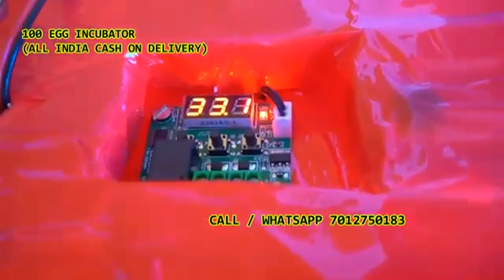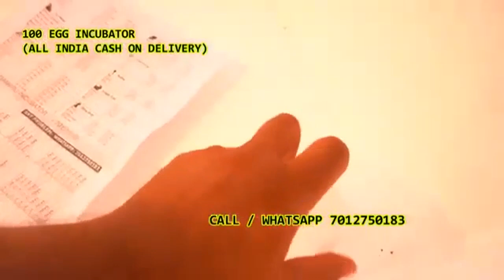99 egg Damaru INCUBATOR | ഇൻക്യൂബേറ്റർ 7012750183 Cash on delivery in Kattipparuthi Malappuram